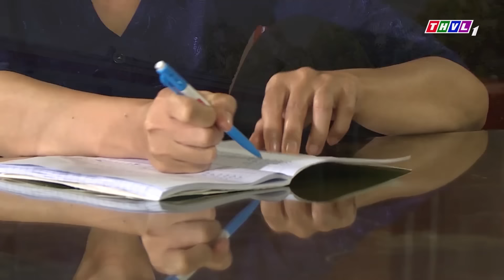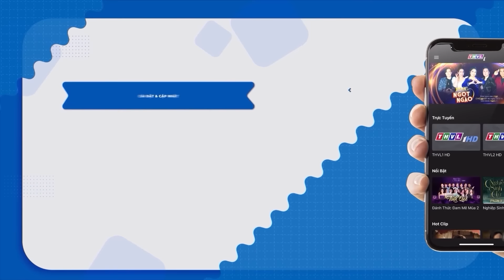TRAI CƯNG MÈ NHEO - PHIM VIỆT NAM MỚI💖PHIM TRUYỀN HÌNH VIỆT NAM💖PHIM VIỆT HAY💖PHIM HÀI MIỀN TÂY